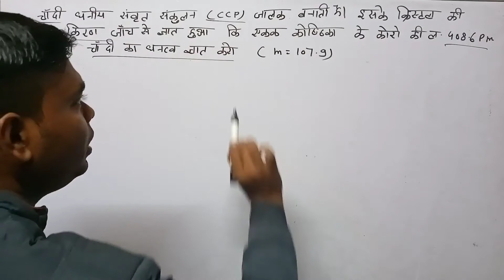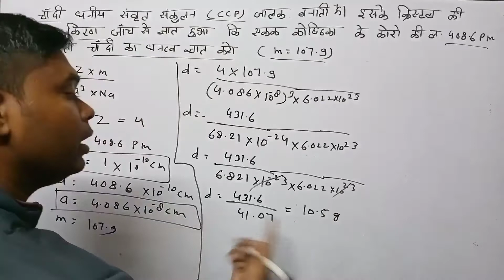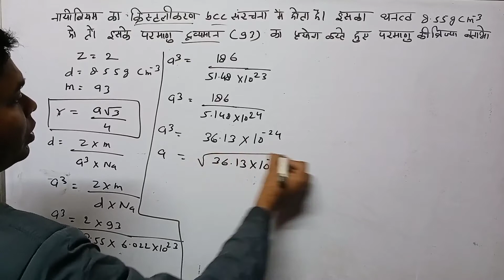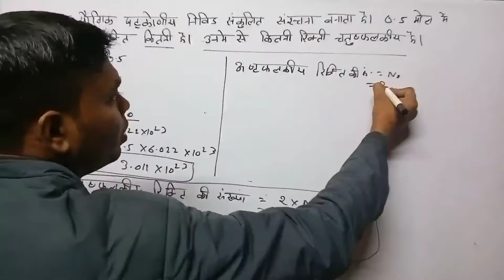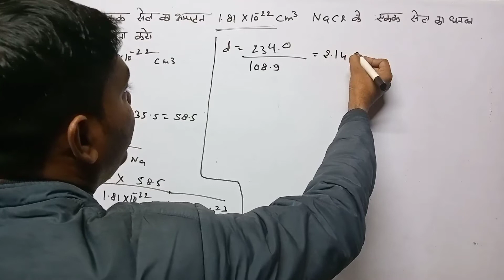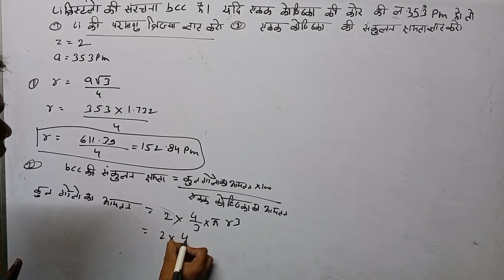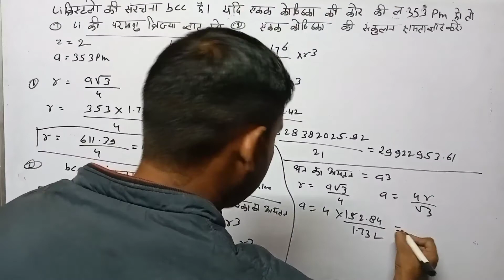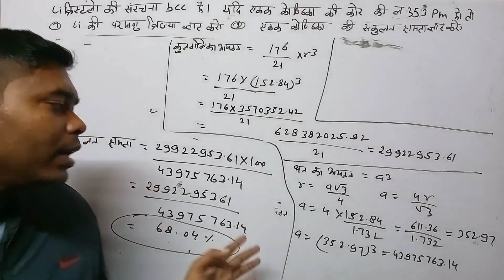Numerical of solid state ठोस अवस्था का आंकिक प्रश्न part 2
class 12 ठोस अवस्था
आंकिक प्रश्न पार्ट 2